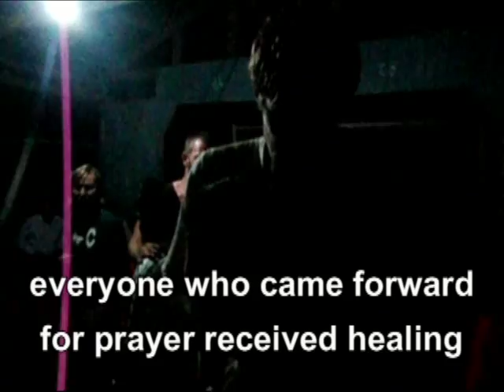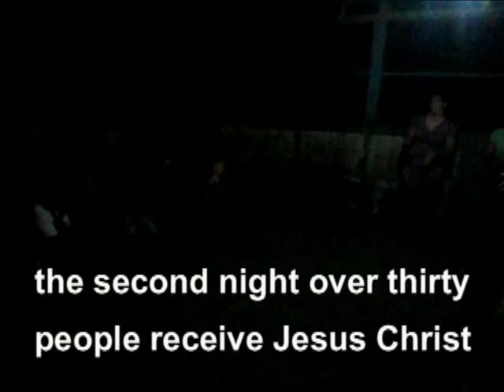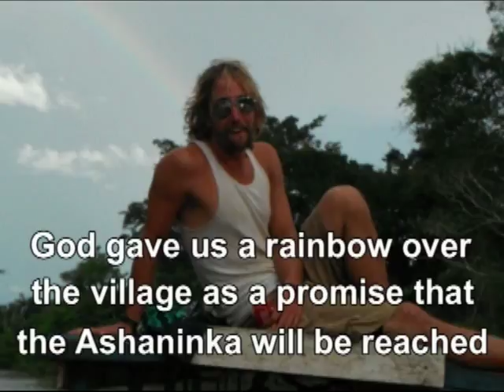Amazon Jungle Adventure in Peru Documentary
Chris helped lead a group of 20 to 30 of his friends on a journey through every country in Central and South America from 2011 to 2012.